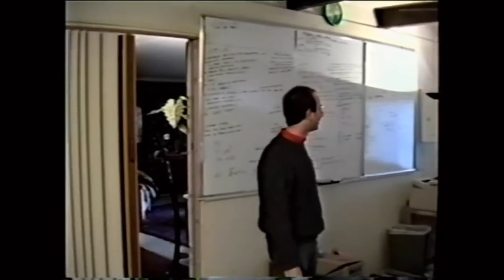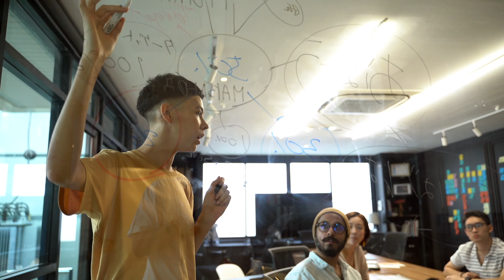Think like a Billionaire - How Jeff Bezos Shifted His Identity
Uncover How to Shift Your Identity & Add an extra $10k a month in 90 Days, Guaranteed

Discover the key mindset shifts that transformed Jeff Bezos into the world's richest man. In this video, we explore the pivotal identity changes and success principles that guided Bezos from humble beginnings to creating Amazon, a global empire. Learn the powerful mindset strategies he used to overcome challenges, think long-term, and build a business worth billions. Whether you're an entrepreneur or looking for personal growth, this story offers valuable insights into how shifting your identity can lead to extraordinary success.